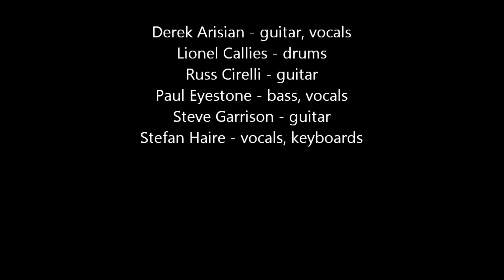Grey Floyd "Comfortably Numb"